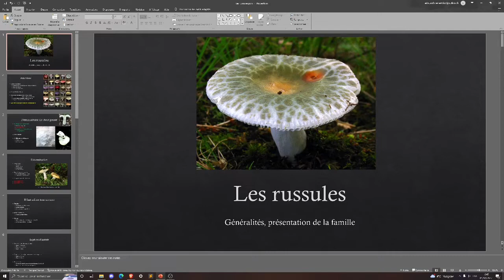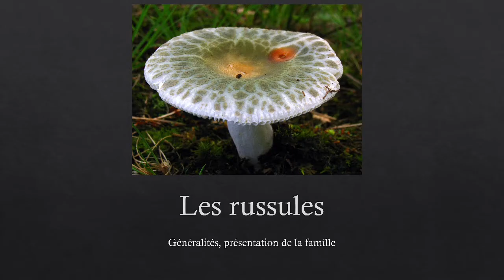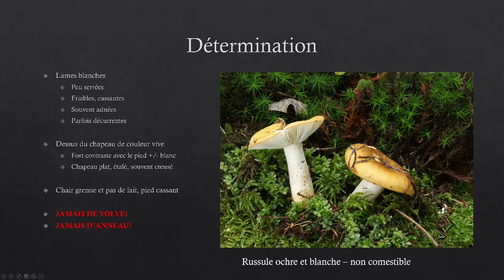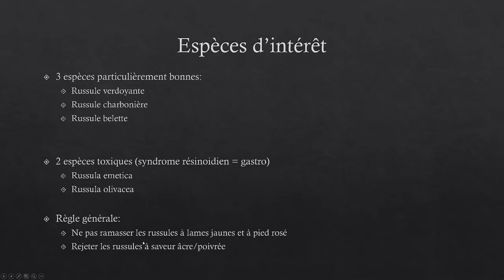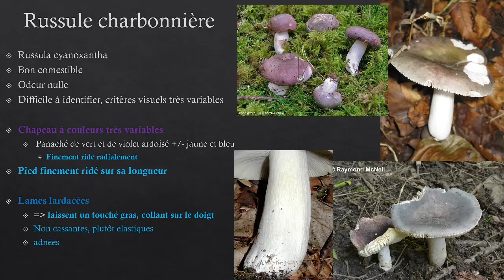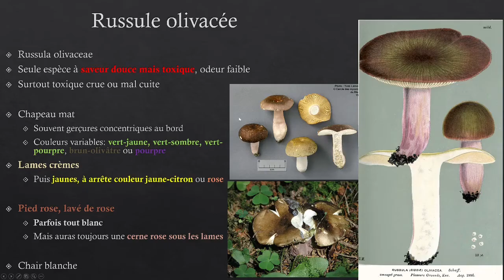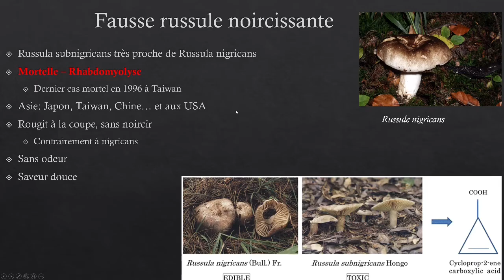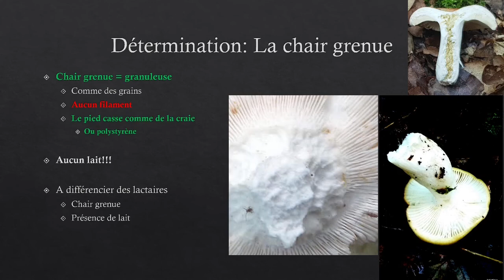Savoir reconnaitre la famille des Russules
Chose promise chose due, vous m'aviez demandé une vidéo sur les Russules: la voici.
A l'issue de cette vidéo vous saurez déterminer si un champignon est une russule, pour ce qui est de la détermination de l'espèce précis, c'est une autre histoire, car c'est difficile dans cette famille en se basant uniquement sur des critères macroscopiques.
La règle absolue c'est qu'une russule a une chair grenue, granuleuse, cassante comme de la craie et pas de lait. Des lames mais jamais d'anneau ni de volve.
Attention aux confusions mortelles entre la russule charbonnière et verdoyante avec l'amanite phalloïde.
Attention, il existe des russules toxiques, on rejettera toujours les russules au gout âcre ou poivré.
J'utilise les photos et les informations d'excellents sites de mycologie accessibles à tous que voici: